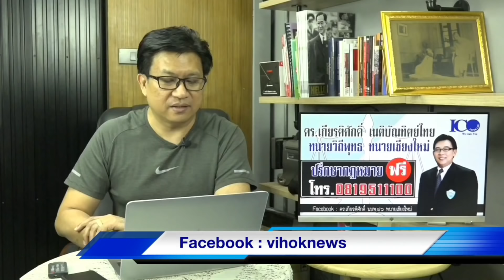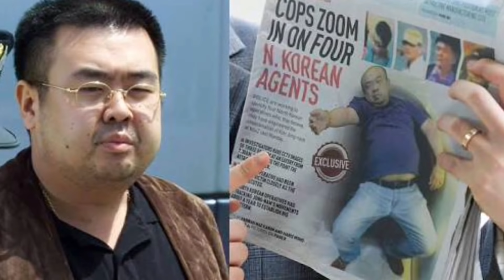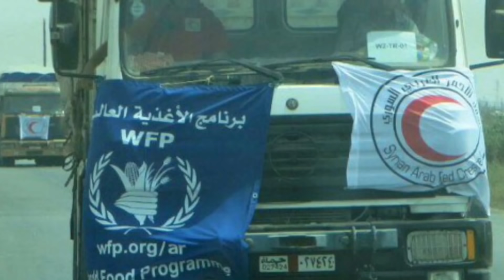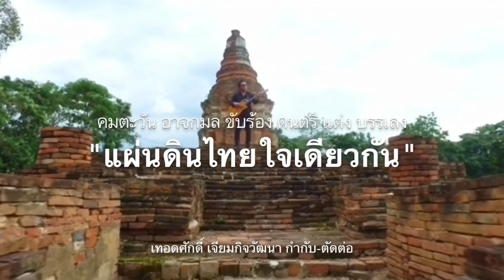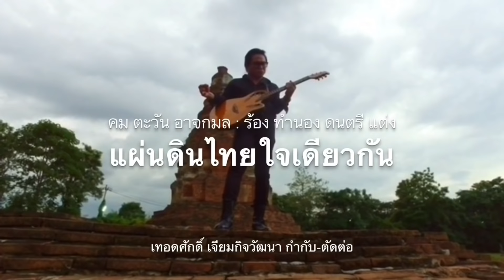2063 เบื้องลึก !! สหรัฐขวางเกาหลีรวมชาติ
รอยเตอร์-ข่าวสด-มติชน-อาชญากรรม

อาจารย์พิเศษ มหาวิทยาลัยเชียงใหม่ -มหาวิทยาลัยพายับ